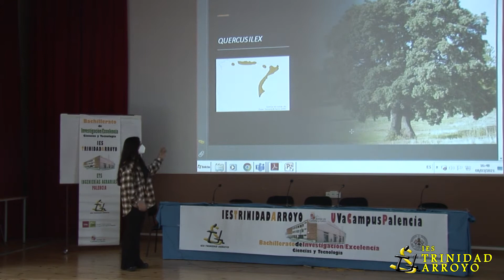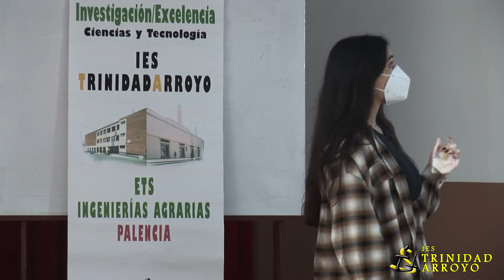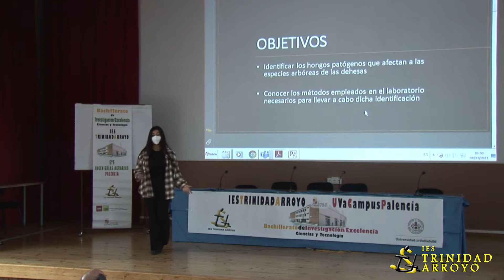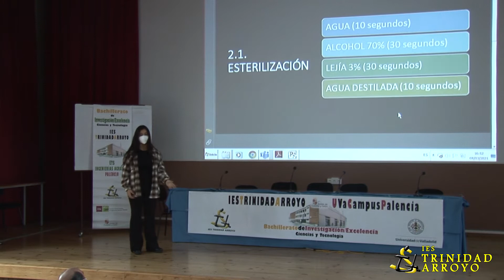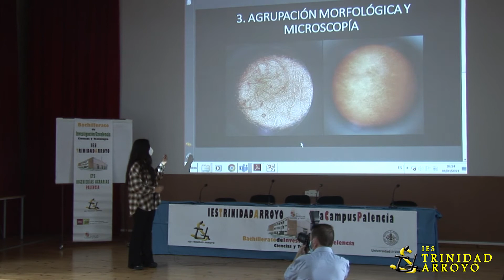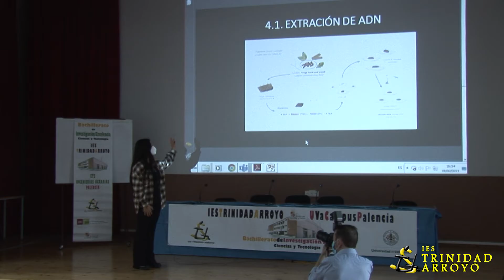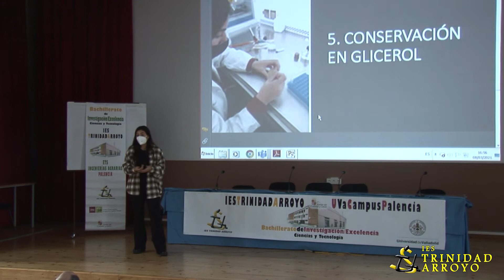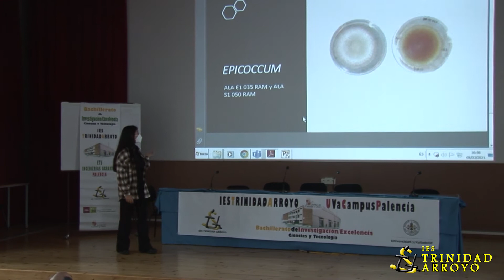Proyectos BIE 2021 - Rocío Díaz González